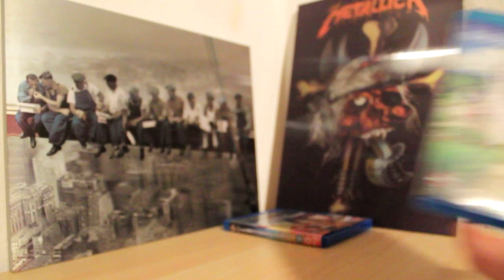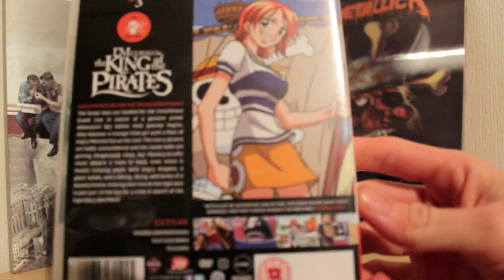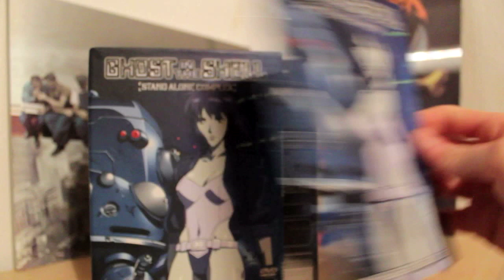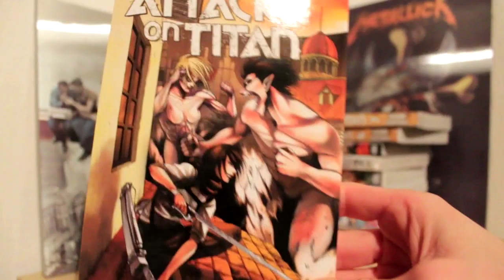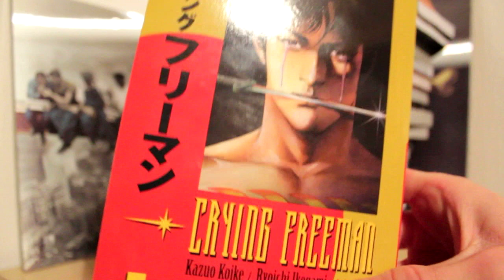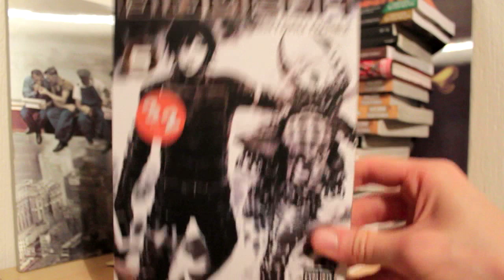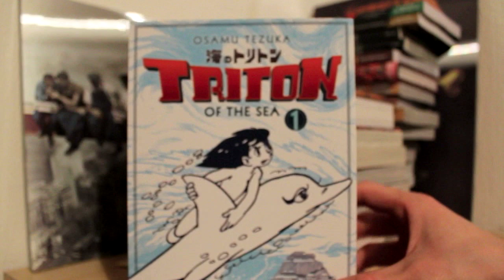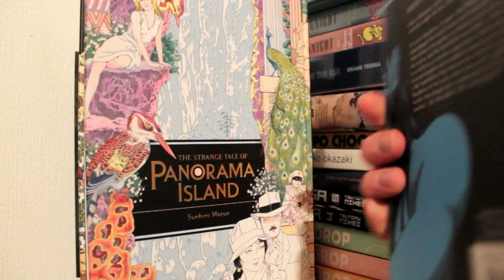50+ Anime/Manga Haul for Xmas!! (Sustain the Industry)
My sustain the industry for Chrimbo! Tell me what you guys got...